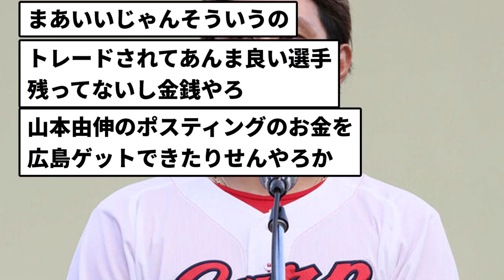【金銭はありか？】FA西川龍馬の人的補償名簿がオリックスから届く「将来か、今か」金銭補償の可能性も【反応集】【プロ野球反応集】【2chスレ】【5chスレ】